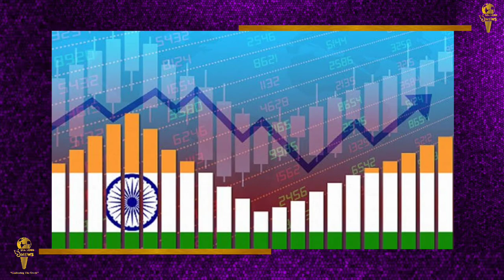bjpvscongress वित्त मंत्री निर्मला सीतारमन ने कांग्रेस पर साधा निशाना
कांग्रेस पर कटाक्ष करते हुए, वित्त मंत्री निर्मला सीतारमण ने कहा कि पार्टी मनरेगा के लिए जिम्मेदार थी, लेकिन जिस तरह से इसका दुरुपयोग किया गया है, उसके लिए भी वह जिम्मेदार है।वित्त मंत्री निर्मला सीतारमण ने शुक्रवार को कहा कि भारतीय अर्थव्यवस्था me COVID-19 महामारी के कारण सबसे बड़ा संकुचन हुआ, लेकिन सरकार खुदरा मुद्रास्फीति को 6.2 प्रतिशत पर रखने में सक्षम रही है।
राज्यसभा में केंद्रीय बजट पर एक आम चर्चा का जवाब देते हुए उन्होंने कहा कि बजट का उद्देश्य अर्थव्यवस्था में एक स्थिर और स्थायी सुधार है। इस साल का बजट "निरंतरता के लिए खड़ा है, जो अर्थव्यवस्था में स्थिरता और कराधान में पूर्वानुमेयता लाएगा"
उन्होंने सदन को यह भी बताया कि पूंजीगत व्यय राजस्व मार्ग की तुलना में बहुत अधिक गुणक देता है और इसलिए सरकार ने अर्थव्यवस्था को बढ़ावा देने के लिए सार्वजनिक पूंजीगत व्यय में वृद्धि की है। इस बीच, लोकसभा में आंगनवाड़ी कार्यकर्ताओं और सहायिकाओं के लिए कल्याणकारी उपायों का विस्तार करने के प्रस्ताव पर आगे चर्चा होनी है। बीजेपी सांसद रवि किशन भोजपुरी को संविधान की आठवीं अनुसूची में शामिल करने के लिए एक विधेयक पेश करने जा रहे हैं.कल, बढ़ती बेरोजगारी पर विपक्ष के दावों का मुकाबला करते हुए, वित्त मंत्री निर्मला सीतारमण ने गुरुवार को यह तर्क देने की मांग की कि देश में बेरोजगारी वास्तव में हाल ही में महामारी के चरम के बाद घट गई है और सरकार ने रोजगार के लिए अपने बजट के माध्यम से पर्याप्त अवसर पैदा किए हैं।